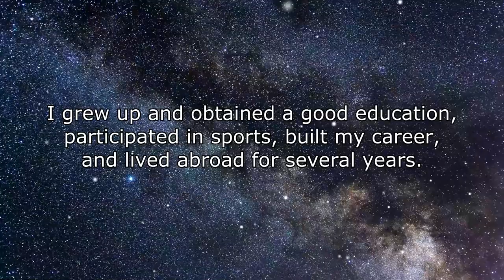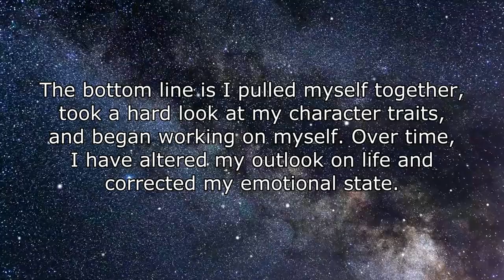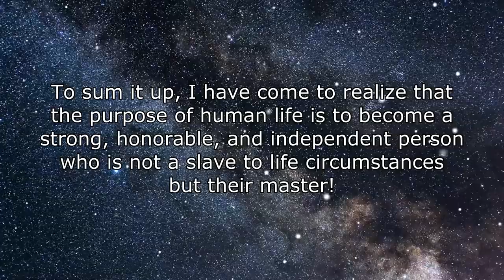Our world is in turmoil. What is the meaning of life? Yuri Lutsenko, 2022.